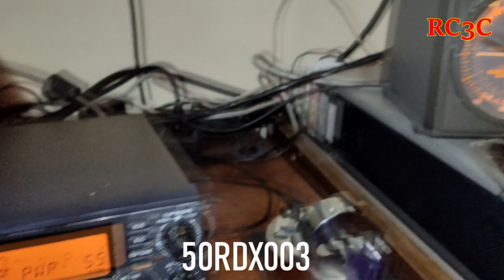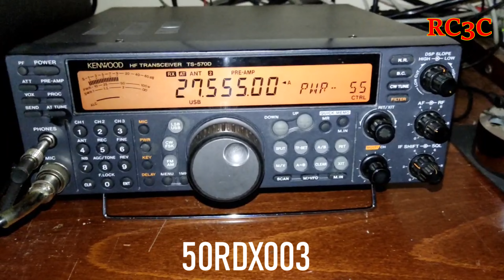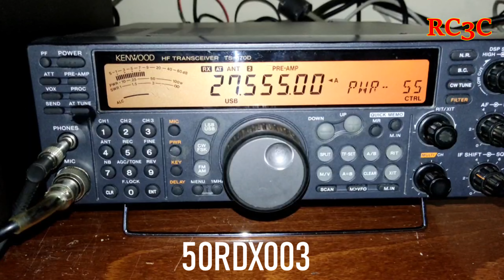50RDX003 06-11-2022 27.555 USB monitoring [4K]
50RDX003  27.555 USB monitoring [4K]
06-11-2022 , RC5C position, ANT Yagi XL-335

73!